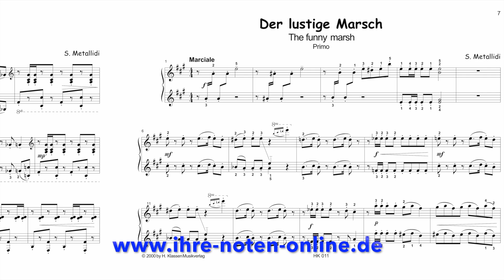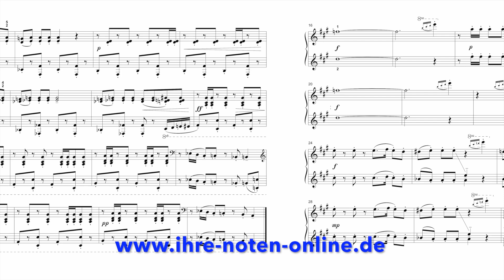Shanna Metallidi, The funny marsh / Der lustige Marsch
This composition for piano four hands is from Shanna Metallidi's book "The Golden Key" and other four-hand piano pieces.
Diese Komposition für Klavier zu 4 Händen ist aus dem Buch von Shanna Metallidi "Der goldene Schlüssel" und andere 4-händige Klavierstücke.
H. Klassen Musikverlag